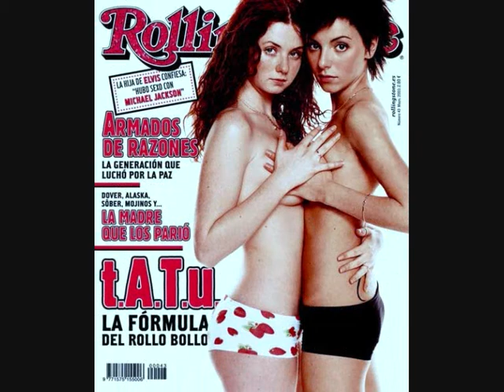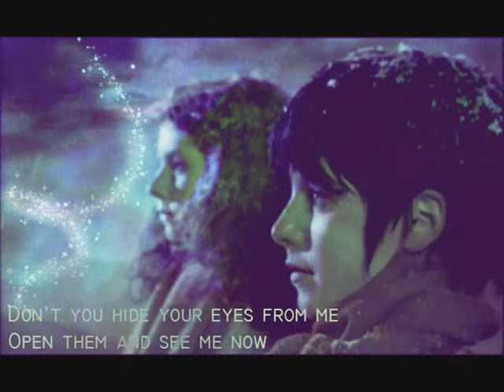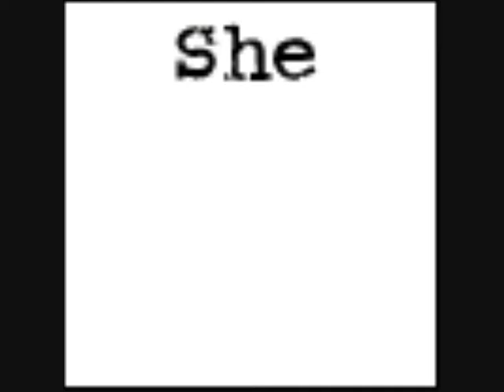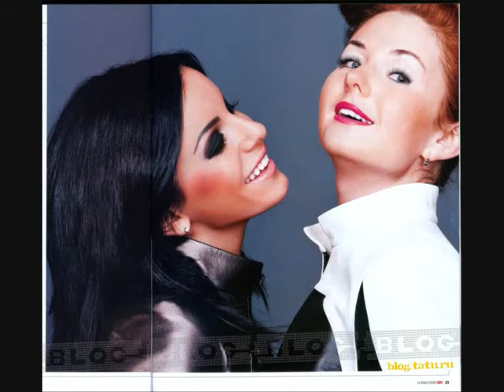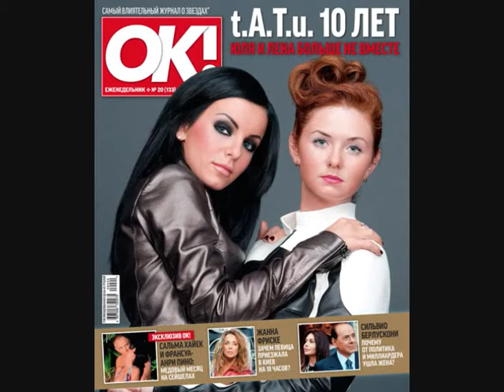t.A.T.u. music mash up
This is my video for t.A.T.u. with a music mash up I made. This is my second music mash up so I hope you all enjoy. :)